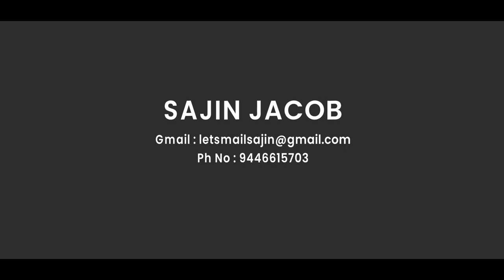ROTO SHOWREEL 2022 | ROTOSCOPING | VFX BREAKDOWN